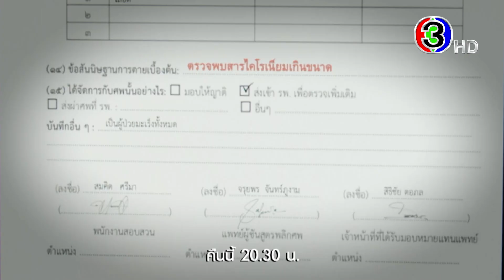สืบลับหมอระบาด EP.8 คืนนี้ 20.30 น. | Ch3Thailand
"ดูละครย้อนหลัง" เรื่อง สืบลับหมอระบาด รับชมฟรีได้ทาง 3Plus ทั้ง ch3plus.com และ 3Plus Application หลังทีวีออนแอร์แล้ว 45 วัน...พิเศษสำหรับสมาชิก 3Plus Premium สามารถดูละครย้อนหลังได้ไวก่อนใคร ไม่ต้องรอนาน และดูแบบต่อเนื่องโดยไม่มีโฆษณาคั่น

สืบลับหมอระบาด ออกอากาศ ทุกวันจันทร์ - อังคาร เวลา 20.30 น. ช่อง3 กด33

 ขุนเขา หมอระบาดที่ทำงานเพื่ออุดมการณ์โดยไม่หวังชื่อเสียง ในขณะที่ เจนจิรา นักข่าวสาวเพจดังก็ต้องเพิ่มเรทติงด้วยการตีแผ่ผลงานของขุนเขา ทำให้ทั้งสองต้องตีกันไปร่วมงานกันไป โดยเฉพาะการสอบสวนโรคระบาดร้ายแรงครั้งล่าสุด ที่นอกจากจะอันตรายจนทำลายชีวิตผู้คนมากมายถ้าพวกเขาไม่สามารถหยุดยั้งมันได้แล้ว ทั้งคู่ยังได้พบความจริงในอดีตที่เคยทำร้ายครอบครัวของพวกเขา

นำแสดงโดย : ณเดชน์ คูกิมิยะ, คิมเบอร์ลี่ แอน เทียมศิริ, อเล็กซ์ เรนเดลล์, ภูริตา สุปินชุมภู, สัญญา คุณากร, คัทลียา แมคอินทอช, ทรงสิทธิ์ รุ่งนพคุณศรี, พลวัฒน์ มนูประเสริฐ, ซานิ นิภาภรณ์, ไผ่ วิศรุต, ภูผา นพวิชญ์, ขวัญฤดี กลมกล่อม, ป๋อมแป๋ม นิติ

บทประพันธ์โดย :  ปิยพร วายุภาพ, กฤษณ์ มงคลเกษม, ชญานิน เลี่ยวไพโรจน์
บทโทรทัศน์โดย : ปิยพร วายุภาพ , กฤษณ์ มงคลเกษม
กํากับการแสดงโดย : นิติวัฒน์ ชลวณิชสิริ
ผู้จัดโดย : อ้อม-พิยดา อัครเศรณี
ผลิตโดย : เมจิค อีฟ วัน เอนเตอร์เทนเม้นท์ จำกัด